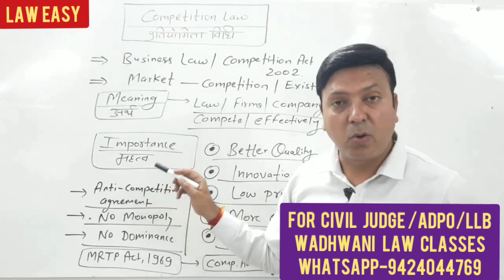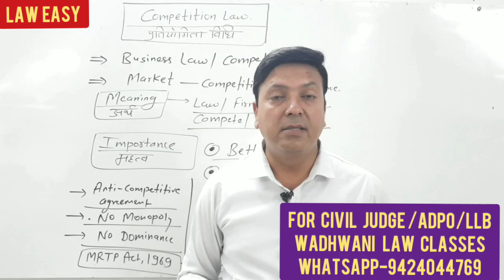Competition Law। प्रतियोगिता विधि @laweasyclasses